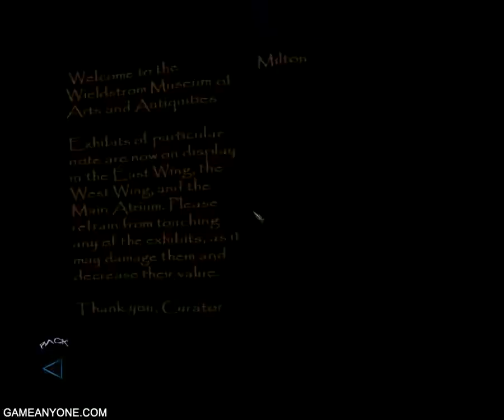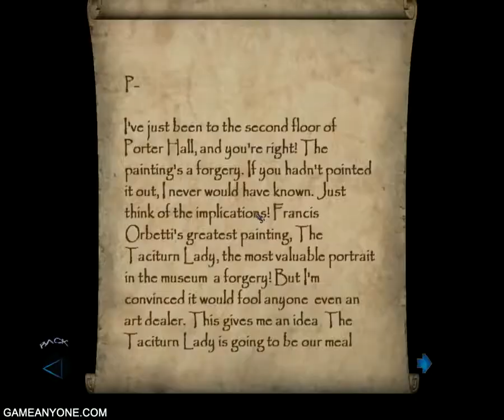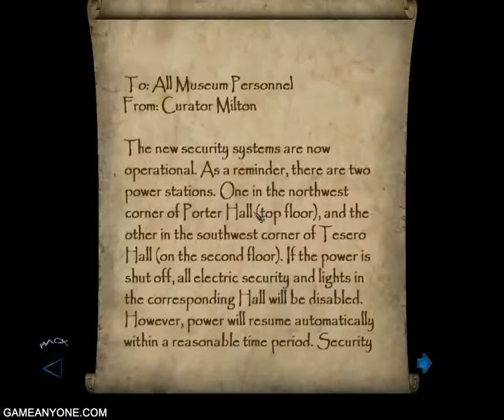Thief- Deadly Shadows (Part 53) - Still Life with Blackjack [1-4]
Many casinos today pay blackjacks at less than 3:2 at some tables